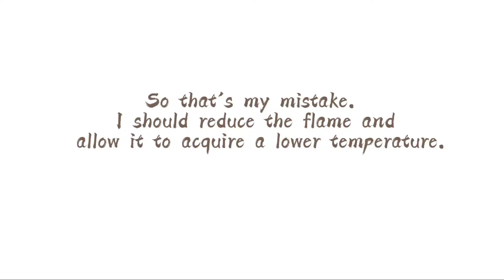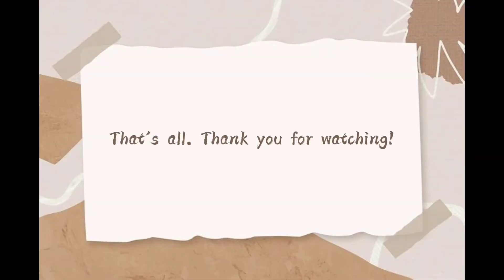Super Fries and Breaded Tofu (My Appetizer)_ISAAC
Hello! I'm Jheliane. I have two appetizers here, the Super Fries and Breaded Tofu! Actually, they are just the usual fried potatoes and fried tofu. but with a jacket— a jacket of crispness! If you want to taste it, cook it! Here's the process.

INGREDIENTS:
•Potatoes
•Tofu
•Bread Crumbs
•Crispy Fry
•Egg
•Oil

PREPARATION:
-Wash the potatoes.
-Skin the potatoes and remove their eyes.
-Cut the potatoes into our fry shape, and the tofu as well.
-Put the bread crumbs, crispy fry, and egg in different bowls. Scumble the egg.
-In a pan, heat oil over medium-low heat.
-Put a potato or tofu in the bowl of crispy fry. Then, put it in the bowl of eggs. And lastly, the bowl of bread crumbs.
-When the oil has reached the desired temperature, fry the potatoes or tofu until golden brown.
-Eat them with love.

They can be deep-fried as well as baked.